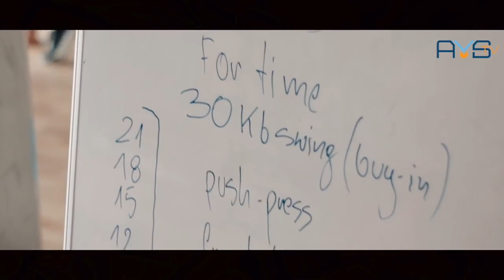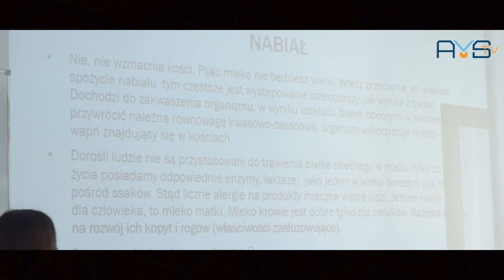Kurs trenera personalnego AMS, Wrocław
Pytacie jak wyglądają nasze kursy trenera personalnego, więc mamy zamiar pokazać Wam od kuchni, jak to mniej więcej u nas wygląda. Bez względu na miasto, realizujemy moduły na najwyższym poziomie, za każdym razem dbając o jakość szkolenia.

W tym materiale pragniemy przybliżyć Wam naszą kadrę desygnowaną do prowadzenia zajęć we Wrocławiu. Sam materiał przedstawia również realizowane moduły wchodzące w skład kursu trenerskiego, który miał miejsce w Czerwcu 2016 roku.

Kurs prowadzili:

Jarosław Skura - cross trening / trening funkcjonalny
Marta Sikora - cross trening / trening funkcjonalny
Marek Purczyński - trening medyczny / mobility
Dawid Bukiel - trening siłowy
Mateusz Szafran - trening siłowy
Olga Lewandowska - dietetyka / suplementacja